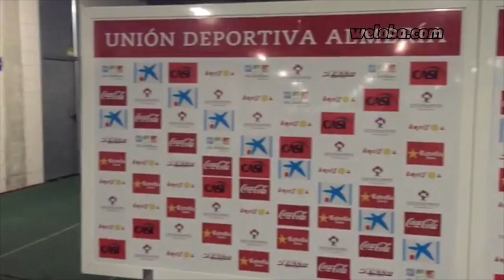UD Almería's stadium from the inside /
This is the Stadium where Barça are playing the match against UD Almería. Its name is Estadio de los Juegos Mediterráneos.